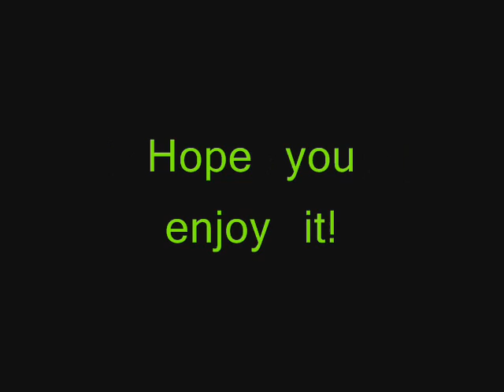Hakkar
Legion V vs Hakkar 28/12/06